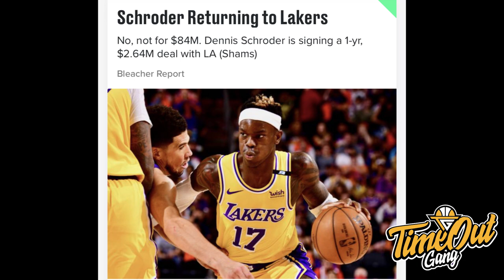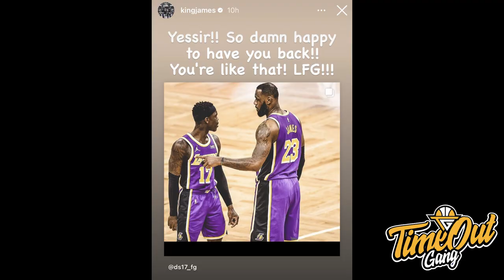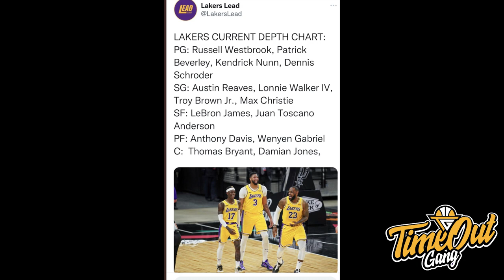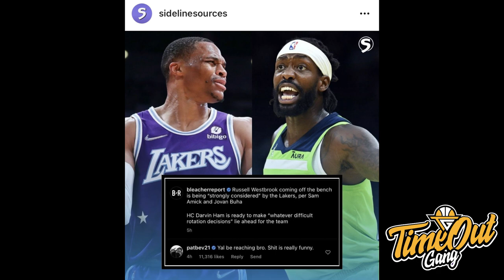TIME OUT: Dennis Schroder Masuk, Lakers Masih B Aja // Ada Prospek Menarik Dari Bali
Di Time Out hari ini kita membahas tentang Dennis Schroder yang kembali ke Los Angeles Lakers, prediksi final EuroBasket 2022 dan prospek 197 cm dari Bali.